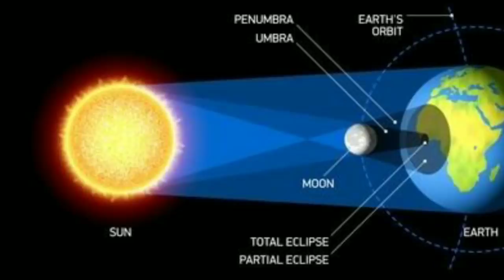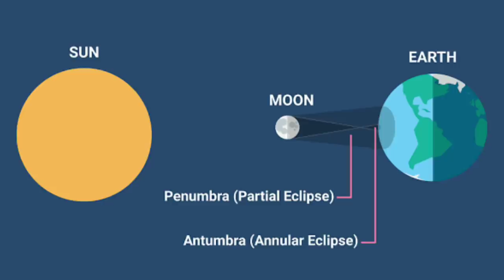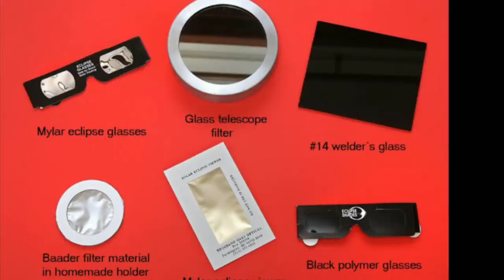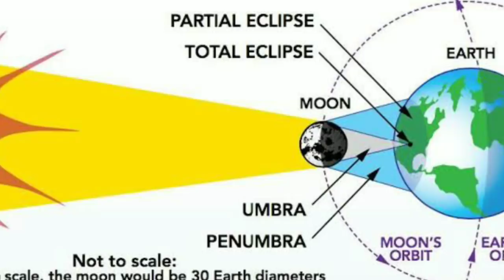নাসা জানালো ২১ শে জুন সূর্যগ্রহণ এ কি কি করবেননা, গর্ভবতী মহিলাদের উপর সূর্যগ্রহণের প্রভাব, eclipse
নাসা জানালো ২১ শে জুন সূর্যগ্রহণ এ কি কি করবেননা, গর্ভবতী মহিলাদের উপর সূর্যগ্রহণের প্রভাব, ২১ জুন ভারতে বিরলতম বলয়গ্রাস সূর্যগ্রহণ, আজ সূর্যগ্রহণ, ২১ জুন সূর্যগ্রহণ এর সময় সূচী , সূর্যগ্রহণের সময় খাবার খাওয়া মানা, Breaking news solar eclipse 21 June, 21 June 2020 annular solar eclipse, NASA told about 21 June solar eclipse, NASA, isro, surjo grohon, 21 June solar eclipse 2020, total solar eclipse, annular solar eclipse, travel shooters, time of solar eclipse,